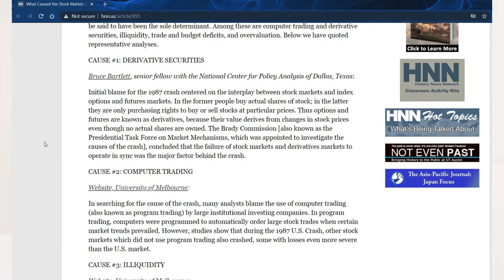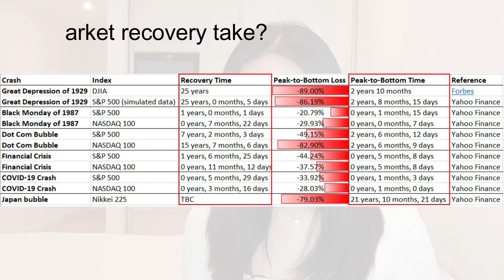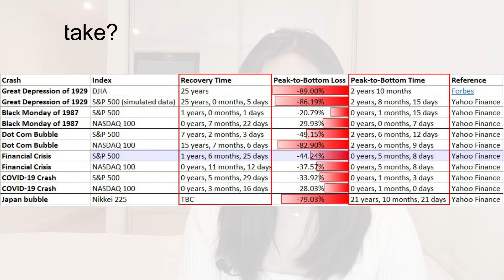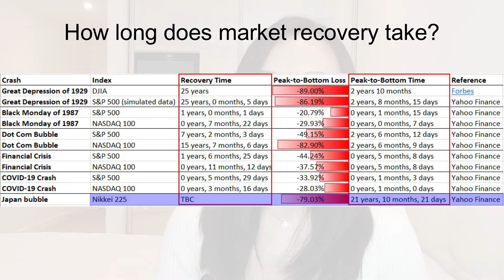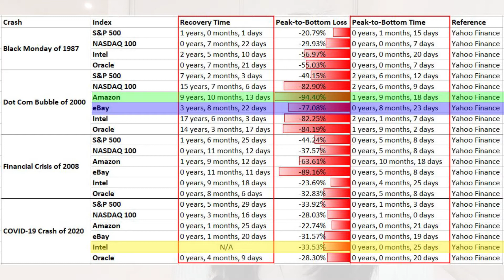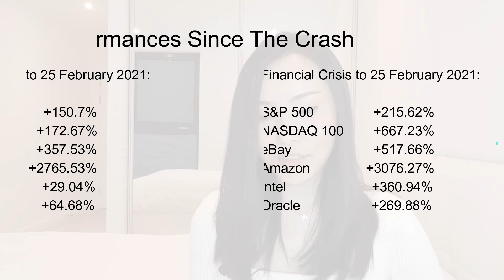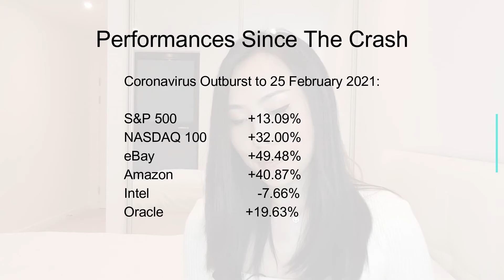WALKTHROUGH PAST STOCK MARKET CRASHES | How Bad Are They Really? | Doing Nothing During Market Crash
In this video, I walkthrough past stock market crashes from 1929 to 2020 and show you how long it took each one to recover and how much your money would have grown if you held onto your investment, even if you entered the market at the worst time.

I explain and present my research findings on:
00:00 INTRO
00:27 WHAT CAUSES MARKET CRASHES
06:27 HOW LONG DOES RECOVERY TAKE
(Why did the stock market crash 1929 take so long to recover @07:05)
(Why did the Dot Com Bubble of 2000 take so long to recover @08:51)
13:00 DO QUALITY STOCKS PERFORM BETTER THAN THE MARKET
16:13 THE STRATEGY OF DOING NOTHING
and
21:18 HOW TO STAY CALM DURING MARKET CHAOS

Exactly how bad are market crashes? Would you really lose your shirt? Is doing nothing during market crashes really the best strategy? What can we learn from the market crashes of the last century? If there was a stock market crash 2021, how to prepare for it?

The history of market crashes seems to teach us that in the long run, riding the market's ups and downs can really prove to be the winning strategy. Included in the video are stats showing how much you would have made if you had entered the stock market at the 'worst' time before each of the last 3 crashes and held your positions ever since.

At times like this, staying calm and wise is extremely important to every investor. So, here are THREE TIPS to help you stay calm during market chaos:

#1. Stay well informed;
#2. Detach from money;
#3. Have other income streams.

❤ Investment Books I Recommend ❤
How To Make Money In Stocks (William J. O'Neil)
Common Stocks And Uncommon Profits (Philip A. Fisher)
The Little Book of Common Sense Investing (John C. Bogle)

This content is for education and entertainment purposes only. The creator does not provide tax or investment advice. Past performance is not indicative of future returns. All investing involves risk, including the possible loss of principal.

The value of stocks and shares and any dividend income, may fall as well as rise, and is not guaranteed so you may get back less than you invested. You should not invest any money you can’t afford to lose and should not rely on any dividend income to meet your living expenses. Stocks listed on overseas exchanges may be subject to additional dealing and exchange rate charges, administrative costs, withholding taxes, different accounting and reporting standards, may have other tax implications, and may not provide the same, or any, regulatory protection. Exchange rate charges may adversely affect the value of shares in sterling terms, and you could lose money in sterling even if the stock rises in the currency of origin. Any performance statistics that do not adjust for exchange rate changes are likely to result in inaccurate real returns for sterling-based UK investors.

I have taken reasonable steps to ensure that any information provided is accurate at the time of publishing. Any opinions expressed are the opinions of the creator only. The contents provided in this video have not taken into account the circumstances of any specific individual, and does not constitute personal advice or a personal recommendation for any individual; neither should it be relied upon by any individual when making an investment decision. If you require any personal advice or personal recommendation, please speak to an independent qualified financial adviser. No liability is accepted by the creator, Ellen Tang Coaching Ltd or its Officers, for any investment loss, or any other loss or detriment experienced by any individual for any investment decision, whether consequent to, or in any way related to this content, the provision of which is an unregulated activity.